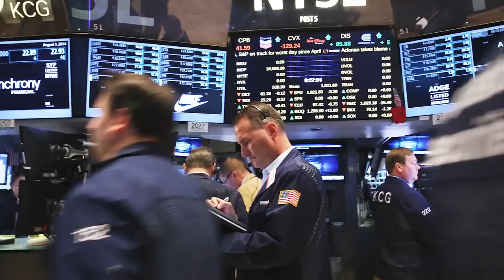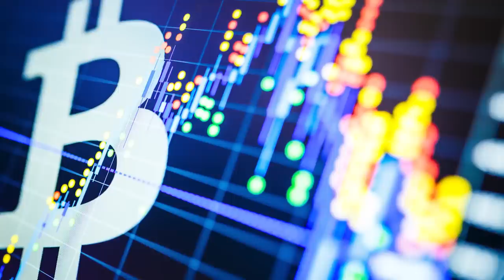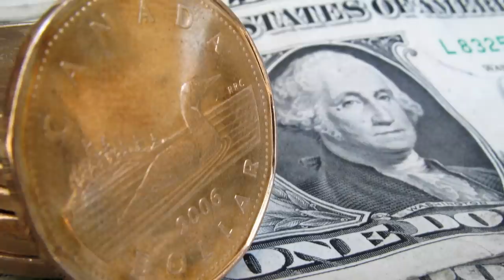Real assets going to be good spot for investors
Greg Taylor, Chief Investment Officer at Purpose Investments, talks with Financial Post’s Larysa Harapyn about how real assets are going to be a good spot for investors.